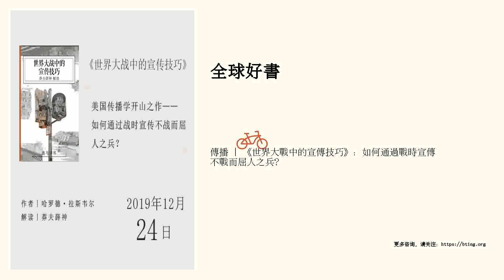傳播 | 《世界大戰中的宣傳技巧》：如何通過戰時宣傳不戰而屈人之兵？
世界大戰還冇聽過癮？

 移步莽夫薛神熱播作品 &gt;&gt;《大國博弈400年》

 美國傳播學開山之作，如何通過戰時宣傳不戰而屈人之兵？

 精華筆記

 《世界大戰中的宣傳技巧》是傳播學的奠基性經典著作之一，作者拉斯韋爾係統研究了第一次世界大戰中主要交戰國在宣傳工作的組織機構、目的、手段、方法、技術等方麵的特點和得失，總結出了宣傳工作所應遵循的客觀規律。

 第一部分內容：什麼是宣傳。

 宣傳是傳播觀點，不是傳播事實，是用符號去控製意見。這裡的符號指的是信息的載體，比如語言，文字，圖像，電影，音樂，旗幟，標誌等等。也就是通過控製信息，去控製人的頭腦和靈魂。

 那麼，在戰爭期間，交戰國要如何去組織自己的宣傳工作呢？

 拉斯韋爾認為，主要有三種組織形式，第一種，組建一個專門的戰時宣傳機構，由專人負責，垄斷宣傳工作；第二種，組建一個宣傳委員會，由政府各部門派人加入這個委員會，統一協調各部門的宣傳工作；第三種，政府各部門分頭宣傳，各唱各的調，隻是搞搞聯合記者會...